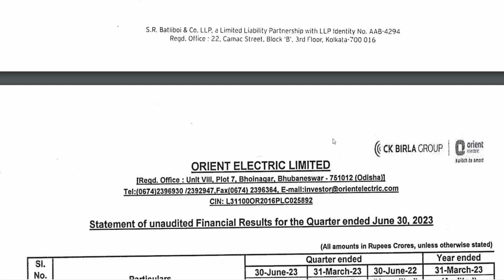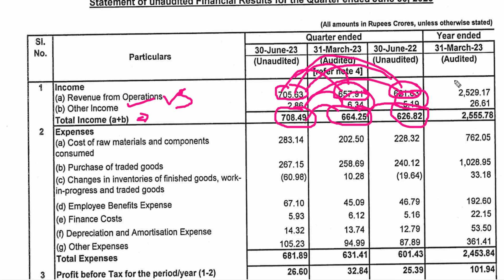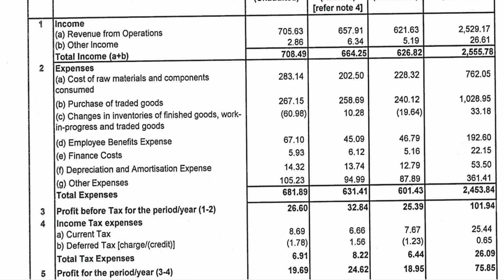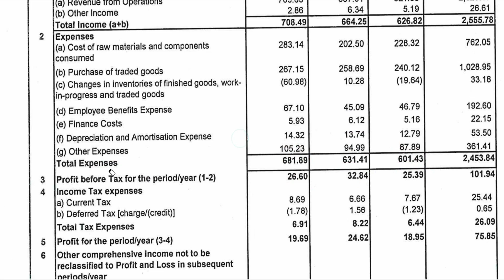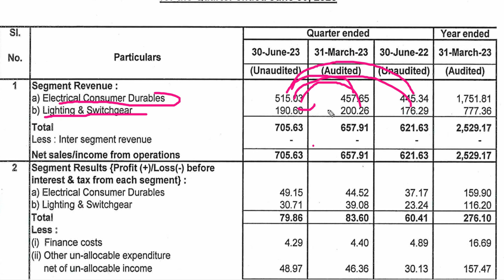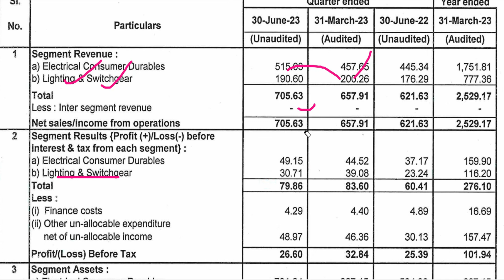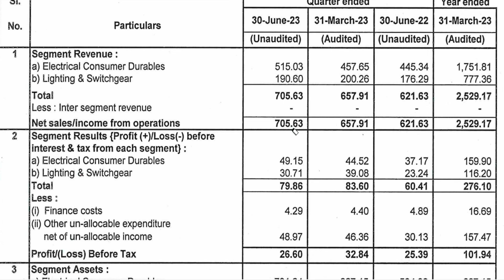Orient Electric Q1 Result 2024 || Orient Electric Share Latest News